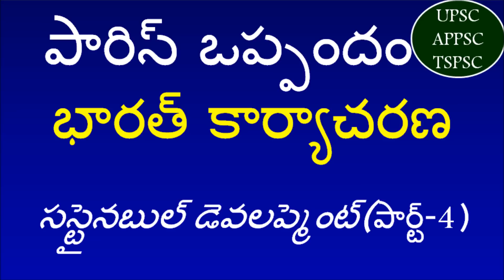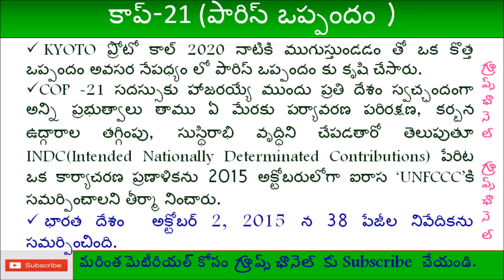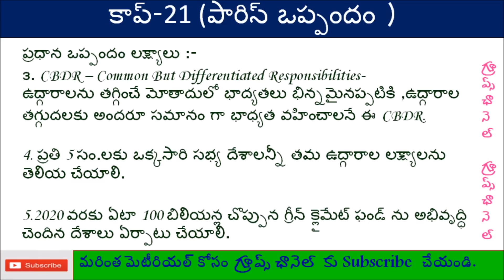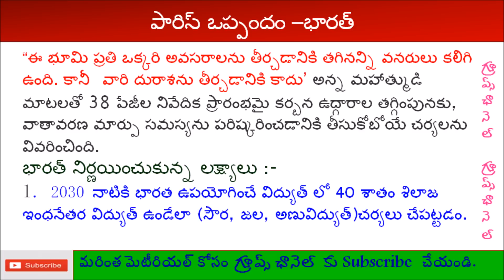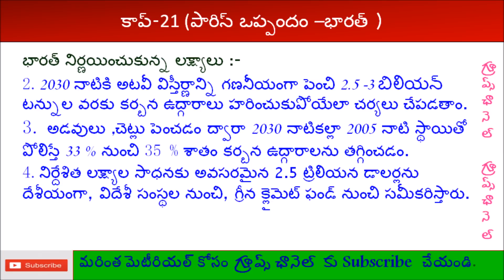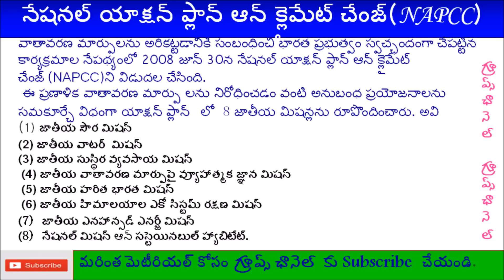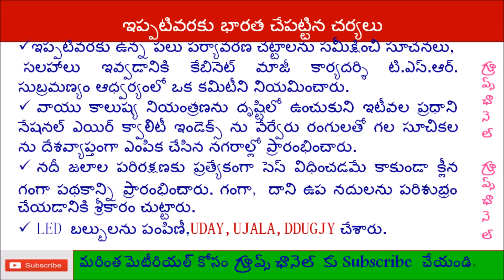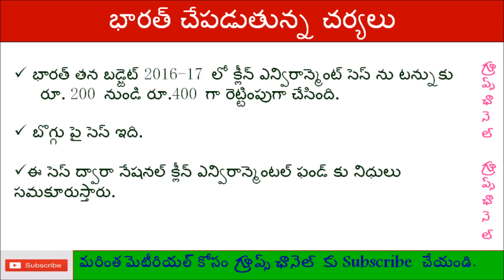PARIS AGREEMENT INDIA ACTION PLAN - పారిస్ ఒప్పందం- భారత కార్యాచరణ